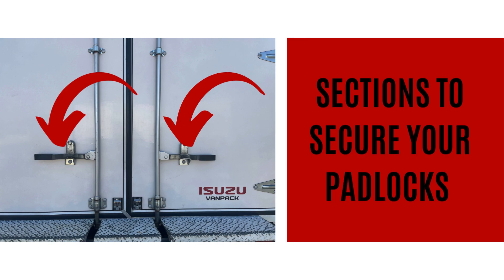The Back of an Isuzu N Series Furniture Truck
One of our most popular trucks hired is the Isuzu N Series Furniture Truck. The truck mostly gets used to re-locate customer's homes. They are easy to drive, automatic, have a reverse camera and the latest safety technology helping to keep you safe.

When you collect your truck from 1300 Truckhire Cairns our team shows you how to use the truck and we have lots of How To Videos as a backup.

This video shows you some of the features of the back of the Isuzu N Series.

We have great weekend specials and long-term rates for these trucks!